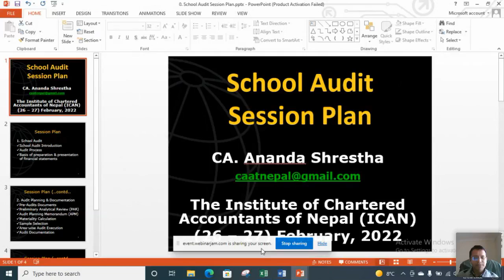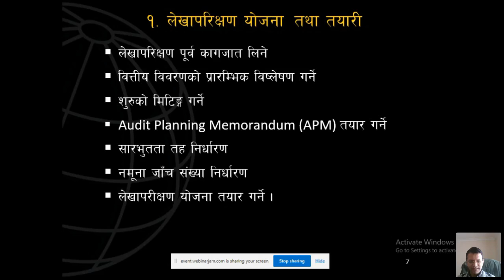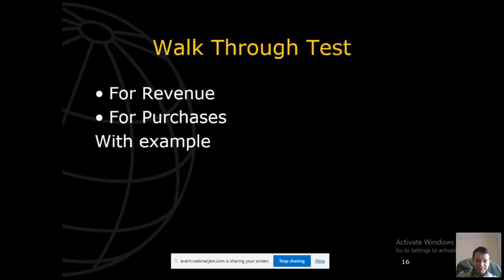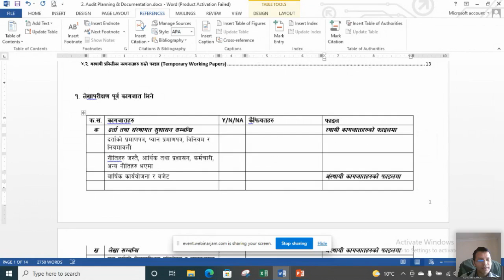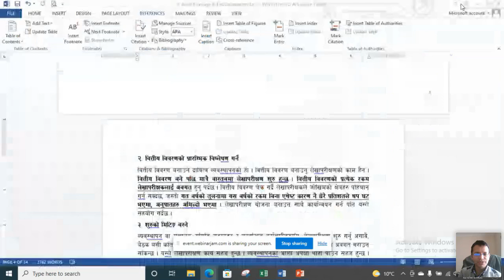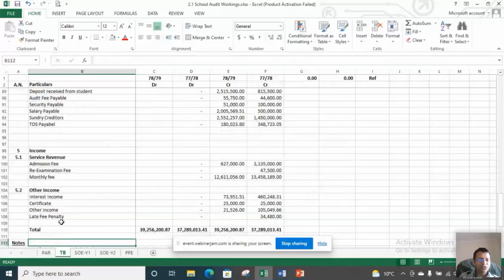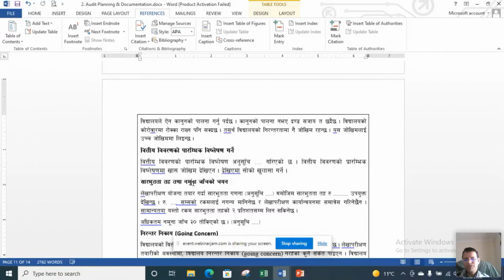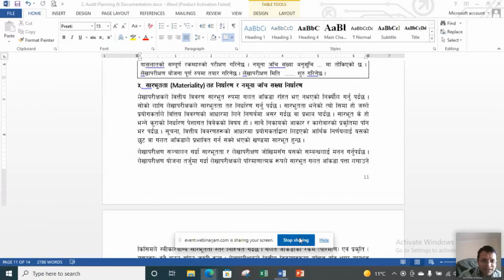SCHOOL AUDIT SESSION PLAN || The Institute of Chartered Accountants of Nepal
SCHOOL AUDIT SESSION PLAN || Online CPE Training program  ||
The Institute of Chartered Accountants of Nepal